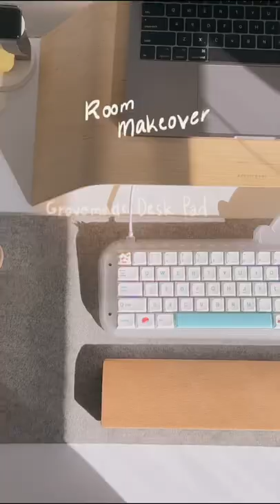💐 my dream desk setup & bedroom! a makeover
☘️ recently transformed my room! if you wanna see the full unboxing & review of my fave items, check out the full video in my channel

🎨 𝙠𝙞𝙠𝙖 𝙜𝙤𝙤𝙙𝙨
‣ CODE: alyssa